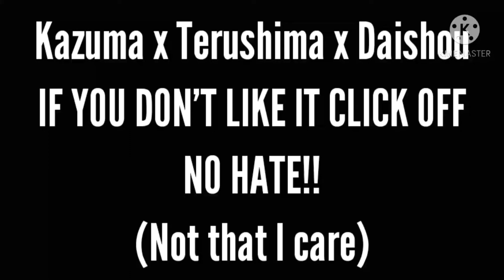"Your Soulmate Will Catch You" Meme | ORIGINAL MEME | KazuTeruShou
IF U DONT LIKE SHIP, DON'T CLICK
I AM SO PROUD OF MYSELF FOR MAKING AN ORIGINAL MEME!!
u don't have to give credit